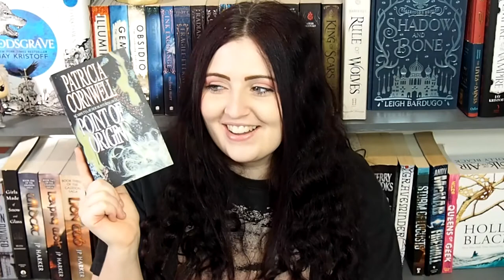Past and Future Readathon TBR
These are the books I'm planning to read for the Past and Future Readathon!